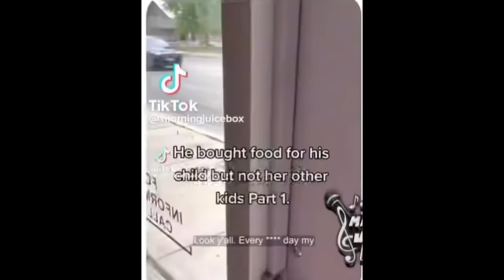Woman Ruins Her Marriage In 30 Seconds #2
This woman decided to ruin her marriage in the space of 30 seconds on the internet.

Video credit below 👇🏾